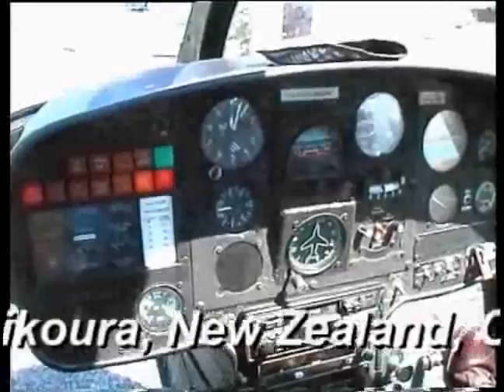Kaikoura Whale Watch 1997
The helicopter ride out from Kaikoura, South Island, NZ, in search of the Sperm Whale.